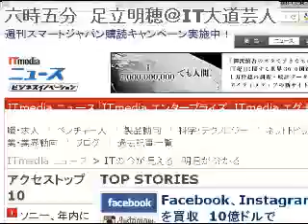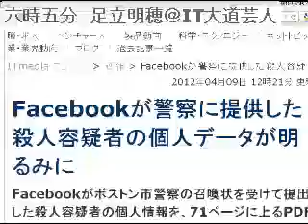2012/4/10 六時五分 ITニュース・コメントを５分間だけUstします。